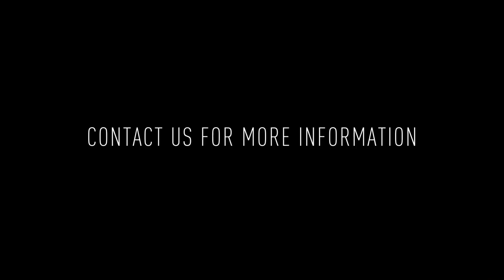2150 N Front St #3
Experience urban living at its finest in this stunning 1 bed, 1 bath apartment at 2150 N Front St #3! This modern gem features beautiful hardwood floors, recessed lighting, and a secure coded entry.